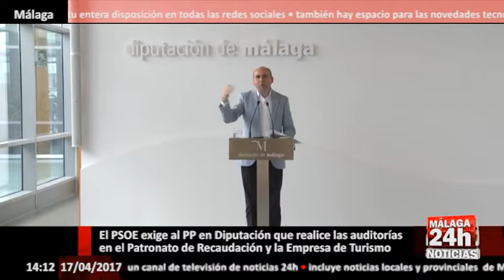El PSOE exige al PP en Diputación auditorías en el Patronato de Recaudación y la Empresa de Turismo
El presidente y portavoz del grupo del PSOE en la Diputación de Málaga, Francisco Conejo, ha exigido al equipo de gobierno del PP en la institución provincial que ponga en marcha las medidas de control y auditoría en el Patronato de Recaudación y la empresa pública de Turismo acordadas por el pleno.

Los socialistas han registrado una moción urgente que se debatirá en el pleno de este martes instando al equipo de gobierno a que cumpla las actuaciones de control financiero aprobadas por el pleno de la institución en ambos entes públicos que el PP ha guardado en un cajón.

Conejo ha pedido transparencia y que los malagueños y malagueñas sepan que el dinero público se ha utilizado adecuadamente en la Diputación y conforme a la legalidad vigente.

De esta forma, ha expuesto que hay ayuntamientos de la provincia que en estos dos años de mandato municipal han sido capaces de iniciar auditorías o incluso de iniciar la contratación de las mismas; ayuntamientos como el de Torremolinos o el de Nerja.
Por último, el responsable socialista ha afirmado que si Bendodo impide auditorías algo tiene que esconder.

English:

The president and spokesman of the PSOE group in the Diputación de Málaga, Francisco Conejo, has demanded the PP government team at the provincial institution to implement control and audit measures at the Board of Trustees and the public tourism company Agreed by the plenary.

The Socialists have registered an urgent motion that will be debated in the plenary this Tuesday urging the government team to comply with the actions of financial control approved by the plenary of the institution in both public bodies that the PP has kept in a drawer.

Rabbit has asked for transparency and that Malaga and Malaga know that public money has been used properly in the County Council and in accordance with current law.

In this way, it has exposed that there are municipalities of the province that in these two years of municipal mandate have been able to initiate audits or even to begin the hiring of the same ones, Municipalities such as Torremolinos or Nerja.
Finally, the socialist head has stated that if Bendodo prevents audits something has to hide.